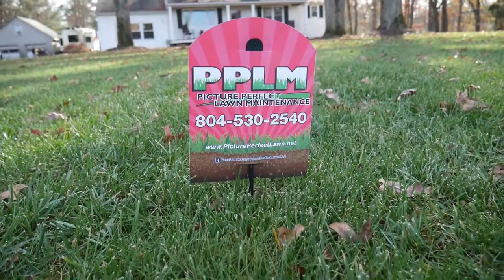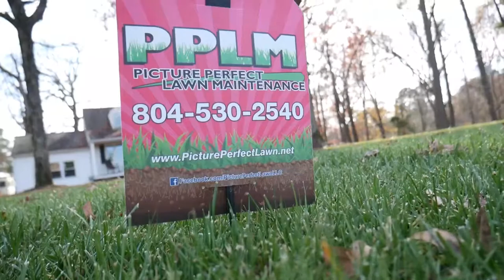**Aeration and Fescue Overseeding Aftercare Tips** | PPLM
▶︎Andersen Rapid Jack

▶︎CargoBuckle Tie Downs

▶︎Strom Battery Powered Backpack

▶︎MAG-9000 Lawnmower Blade Sharpener

▶︎ GoPro HERO8 Black Action Camera w/Extra Battery

▶︎ Mavic Mini Combo - Drone FlyCam Quadcopter UAV with 2.7K Camera 3-Axis Gimbal

▶︎Blue Yeti Nano Voiceover Microphone

Picture Perfect Lawn Maintenance offers the state of the art, online customer account portal. Our customers can login and order services, send messages, and pay their bill, all from the convenience of their home.  We want our customers to sit back, relax and enjoy their Picture Perfect Lawn!

PPLM provides Chesterfield VA Lawn Care & Landscaping to distinct communities within Chesterfield County: Bellwood, Belmont, Bexley, Bermuda Hundred, Bon Air, Brandermill, Charter Colony, Chesdin Landing, Chester, Courthouse, Enon, Ettrick, Genito, Gordon, Hampton Park, Harrowgate, Hening, Jefferson Davis North, Manchester, Matoaca, Meadowbrook, Midlothian, Moseley, Reams, Robious, Rockwood, Salisbury, South Rockwood, Spring Run, The Highlands, Winterpock, Woodlake and Woodland Pond. In addition to Chesterfield, Picture Perfect operates in Chester, Colonial Heights, Prince George, Hopewell, Fort Lee, Petersburg, Richmond, Hanover, Henrico, Powhatan, Amelia, and surrounding areas.

for all your Lawn Care Maintenance services.